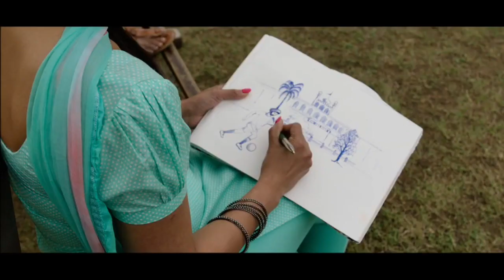Rutba | Satinder Sartaaj | Kali Jotta | Neeru Bajwa, Wamiqa Gabbi | Latest Punjabi Songs 2023